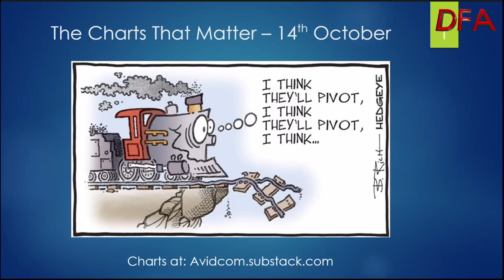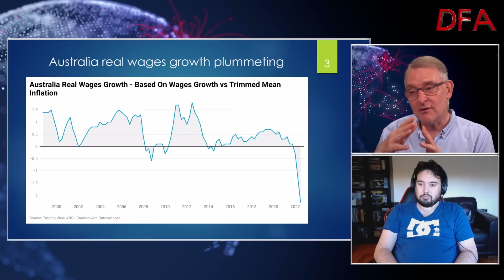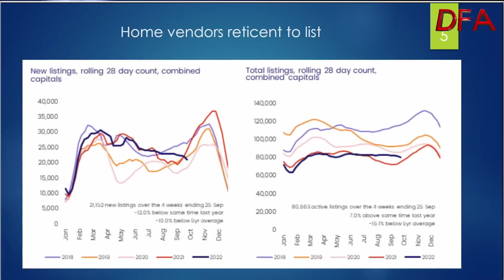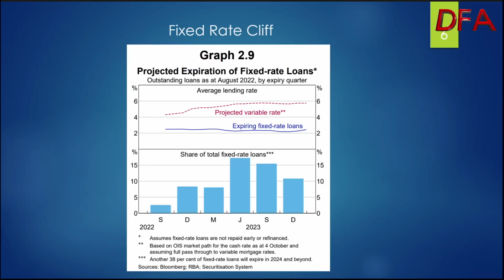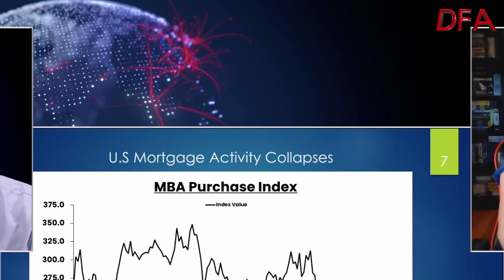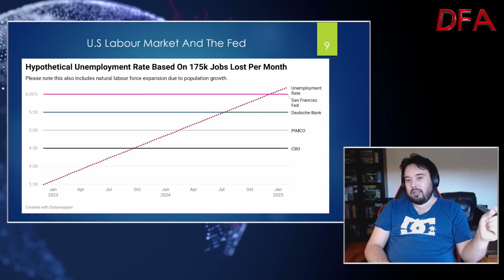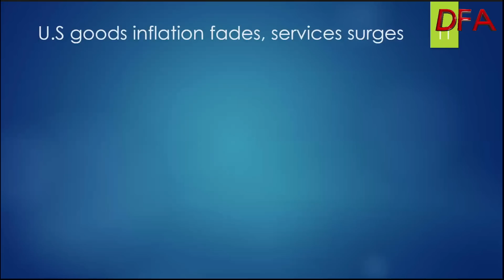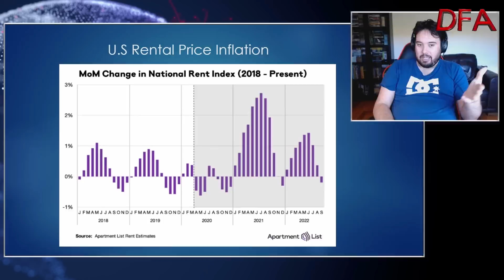The Uncertainty Principle Squared: With Tarric Brooker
My latest Friday afternoon chat with Journalist Tarric Brooker. So much to kick around, with the help of some powerful slides which are available at